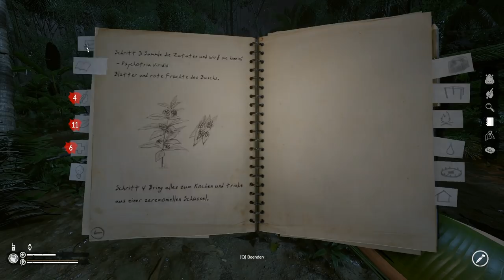Neue Waffen und Ausrüstung! - Green Hell #06